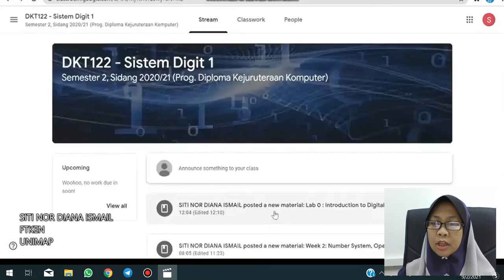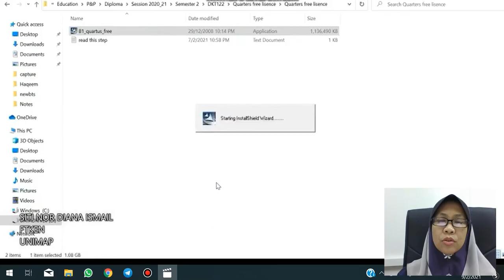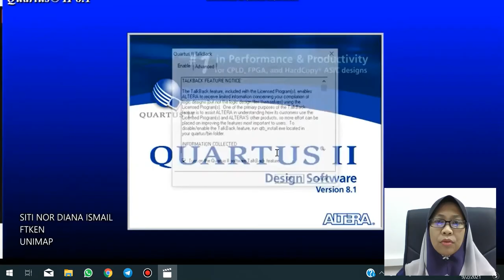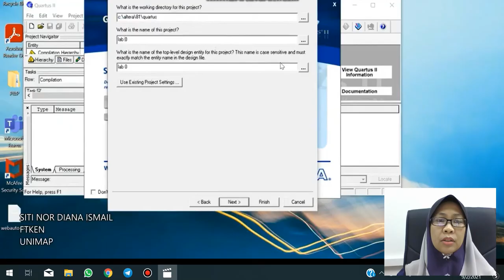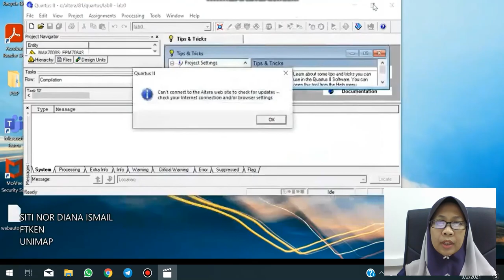How to install Quartus II 8.1 Web version on PC.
These are just instructions on how to install Quartus II 8.1 Web version.